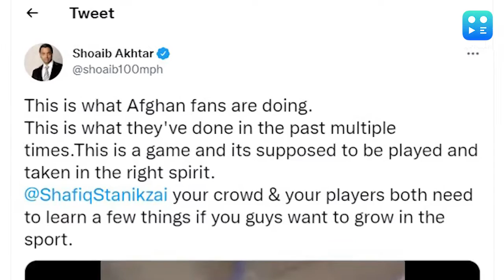Asia Cup 2022, PAK vs AFG: Fans Get Into Ugly Brawl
Scenes during Afghanistan vs Pakistan Asia Cup 2022 match turned ugly not just on the field but off it as well.

A brawl broke out between fans from both the countries in the stands as they were seen throwing chairs at each other. It was a riot-like situation at the Sharjah Cricket Stadium as the spectators abused and damaged property.